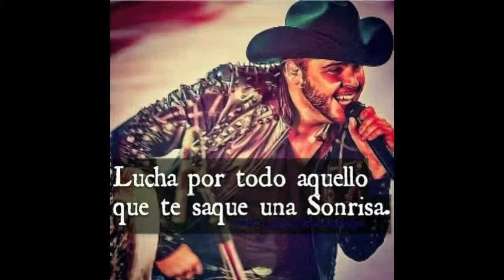Gerardo Ortiz Eres Una Niña